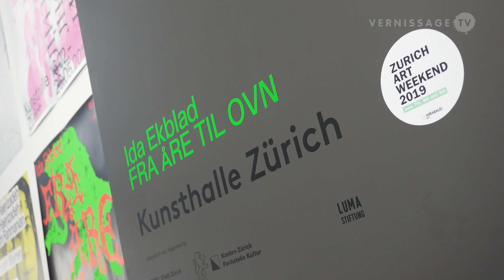Ida Ekblad: FRA ÅRE TIL OVN / Kunsthalle Zürich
FRA ÅRE TIL OVN is Ida Ekblad's largest solo exhibition to date and presents her most recent works specially created for Kunsthalle Zürich. The title of the exhibition, derives from the book Norsk Jernskulptur. Norske Minnesmerker published in 1944. From Vein to Furnace is a short description of how metal is extracted from ore and cast into sculptures. The exhibition at Kunsthalle Zürich is divided into three chapters: a shop, a sculpture hall, and a huge space with large scale paintings.

Ida Ekblad (*1980) lives and works in Oslo. She studied at Central Saint Martins in London, the National Academy of Art in Oslo, and at the Mountain School of Arts in Los Angeles. She participated in the Venice Biennale (2011, 2017) as well as in numerous international group exhibitions.

Ida Ekblad: FRA ÅRE TIL OVN / Kunsthalle Zürich. Vernissage, June 7, 2019. (Zurich Art Weekend 2019)